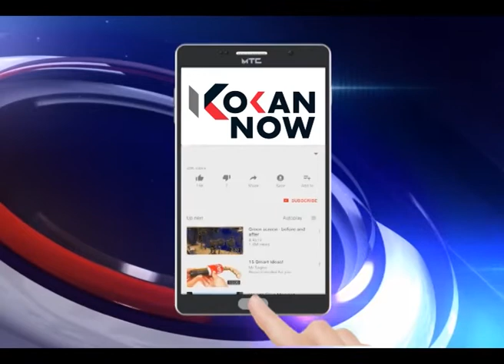UNCUT बाबा नाईक - पर्ससीन व मिनी पर्ससीन मच्छीमार महामेळावा